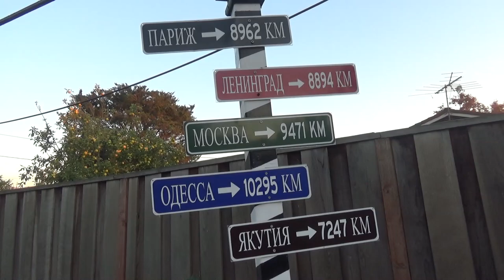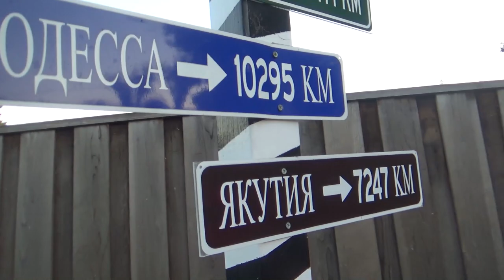США 5426: У Гарика-Прораба на заднем дворе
Лимоны, гранаты, мандарины и непонятные южные растения
Ссылки на канале SiliconValleyVoice /школа Михаил Портнов: